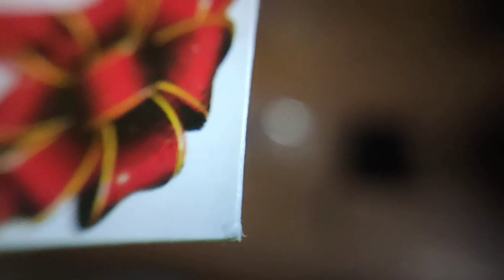Mobile camera lens in Rs.199 🔥🔥| bast smartphone lens | moto volg setup pro level 🔥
Hello everyone.

Meri video mein aap sabhi ka swagat hai.
Please ek comment jarur karna Meri video mein aapko kya khaas lagta hai .

👉🏻   APNA TIME ⏰ LAYENGE !!

Please100 like ka aam kar raha ho 🙏🙏
Please send your family Love and friends 💌💌